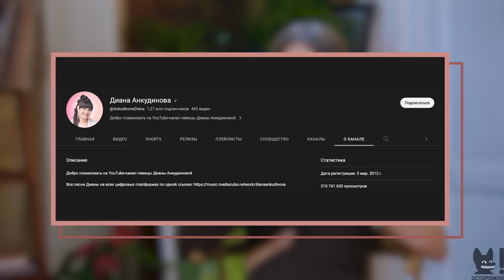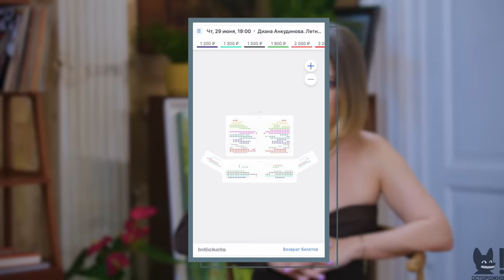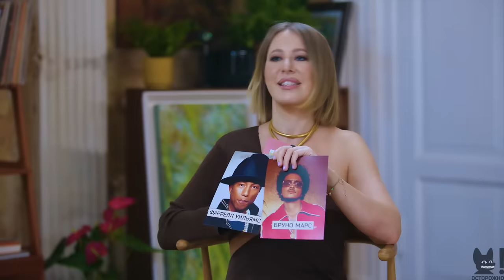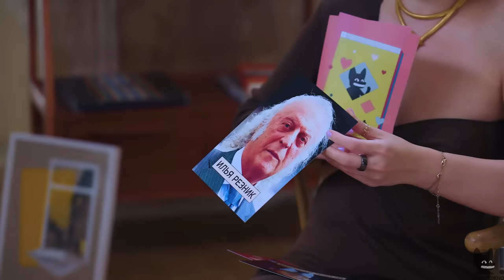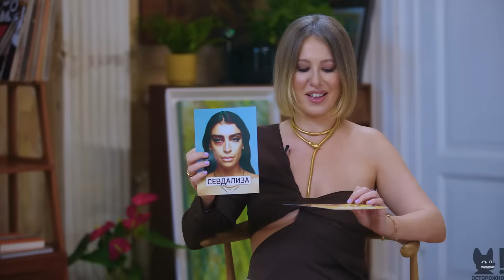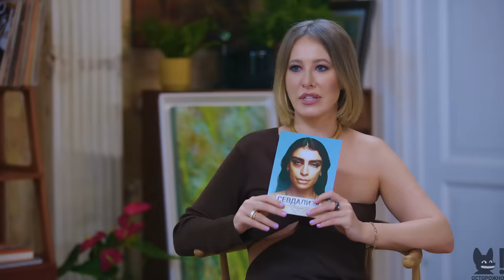ДИАНА АНКУДИНОВА: «Чтобы иметь такой голос, нужно родиться мной»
00:00 О чем выпуск
01:15 Диана Анкудинова - героиня интервью
02:30 О шоу на НТВ. Слезы жюри
04:04 О гордыне и предложениях
10:32 О важной встрече, на которую не пришла Диана
13:00 Третья в русском Ютубе
14:49 Игорь Крутой подарил квартиру
16:09 Реклама
18:42 “Не хочу идти под продюсера”. Об условиях в контрактах
22:30 О талантливых людях
25:00 Еще про НТВ. Карьерный путь Дианы
33:55 Реакция иностранцев
35:00 Выступления на частных мероприятиях
36:40 Что было до НТВ. Тяжелые времена
44:25 Про биологическую мать и приемную семью
51:30 Про уникальный голос и конкурсы. Дорога в Москву
53:40 Про шоу “Голос” на Первом
58:55 История про Гнесинку
1:01:25 Про Евровидение. “Я бы поборолась”
1:02:35 Про первый гонорар и заработки сейчас
1:05:00 Концерт в Москве
1:07:00 “Все началось со злой Собчак”. В чем разница между Дианой Анкудиновой и Моргенштерном
1:11:32 Об аккаунте Дианы в запрещенной сети. Песня “Я Россией тебя зову”
1:14:35 Про Шамана и плагиат
1:15:28 Концерт “300 лет прокуратуре”. Зачем?
1:16:15 Алишер - гений маркетинга. Про музыку Дианы
1:19:32 Про продвижение артиста и альбом Дианы
1:22:42 Разговор с мамой Дианы. Про успех в 14 лет
1:24:50 “У меня немного друзей”. О команде Дианы
1:25:55 В какую сторону двигается Диана? Про образ
1:28:10 Суперигра
1:32:30 Стать суперзвездой в 20 - рано